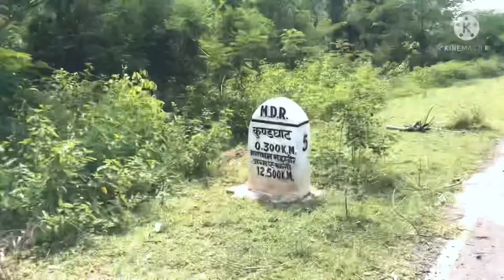LACHHUAR_KUNDGHAT_BEAUTY _OF_NATURE कुण्डघाट_लछुआर जमुई beautyofnature प्रकृति की सुंदरता Bihar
जैन मंदिर को क्या कहा जाता है